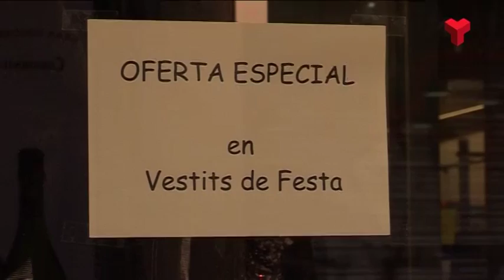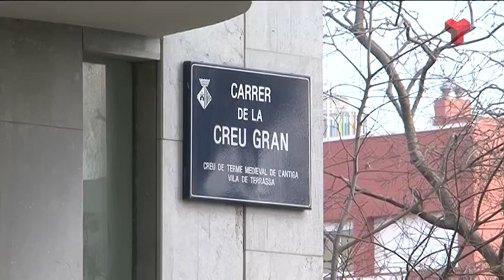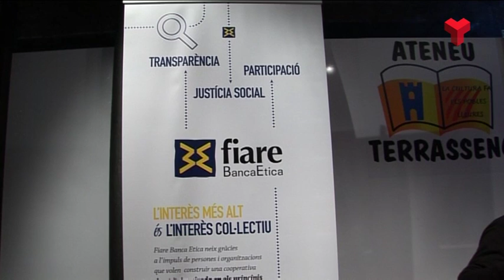Informatiu Vespre dimarts 26-01-2016 de Canal Terrassa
L'Informatiu Vespre de Canal Terrassa d'aquest dimarts 26 de gener de 2016. Presentat pel David Marcet. Més informació i notíces a la web;